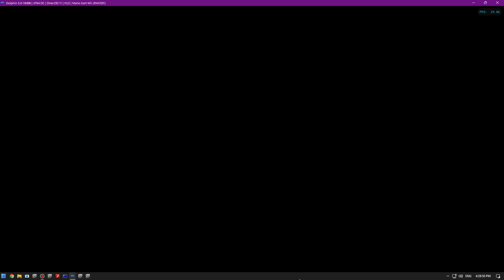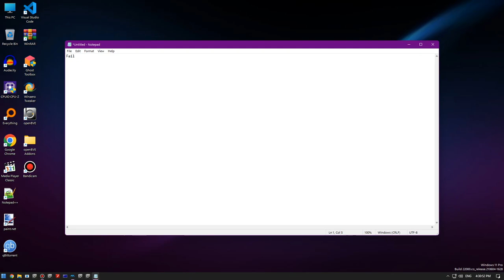Mario Kart Wii Deluxe 7.0.1 Gameplay Fail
This Is My Fail In SNES Rainbow Road From Me Fall Down In This Track